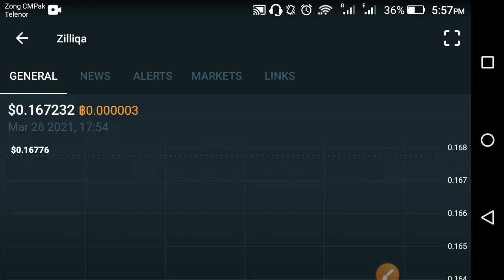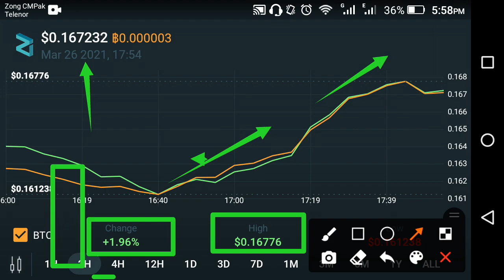Zilliqa latest news || Zilliqa today news || Zilliqa price prediction || Zilliqa technical analysis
In this Video i am gone to show you Zilliqa latest news || Zilliqa today news || Zilliqa price prediction || Zilliqa technical analysis

We Uploading following types of videos:
1) Andriod Apps , Andriod Problem , Andriod Tips and tricks
2) Computer Helps ANY kind of Related Pc Apps , softwere , Online Web and Social Problem.
3) YouTube Related For Example Channel Growing , channel Monetization , Tips and Tricks for viral video.
4) Andriod Apps Review
5) All Social Media Growing , Problems , Tips and tricks Etc.
Some Extra

YouTube Promotion
2) COMMENT ( Random comment )
3) SEE EVERY DAY MY CUMMUNITY POSTS

2 ) How to gain subscribers fast | How to Get subscribers on YouTube | increase subscribers fast 2021

3 ) New Earning App 2021|| How to Make Money Online || Watch videos Earn money || Easy way to earn money

4 ) New Earning App 2021/ Watch video earn money / Money Time app sy paise kaise kamaye